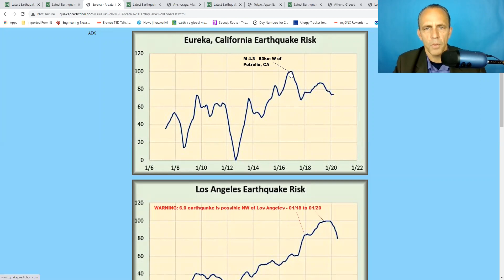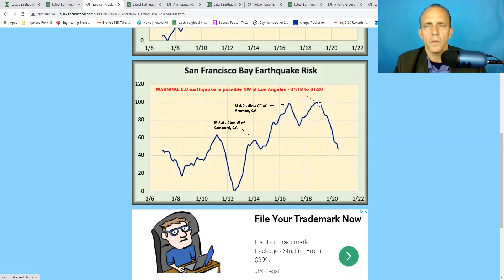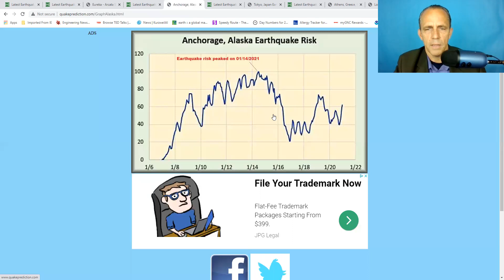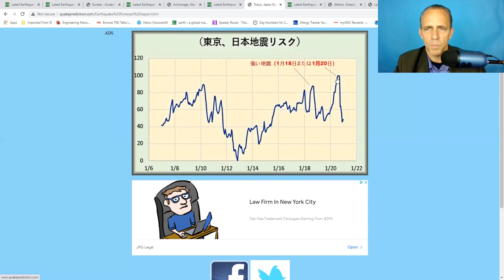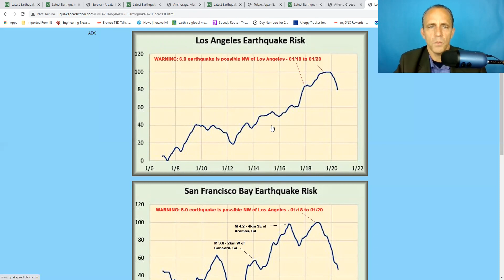WARNING: 6.0 earthquake is possible NW of Los Angeles (within 50 miles of Oxnard, CA) - 01/18 01/19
WARNING: 6.0 earthquake is possible NW of Los Angeles (within 50 miles of Oxnard, CA) - 01/18 to 01/20 - please see risk graphs